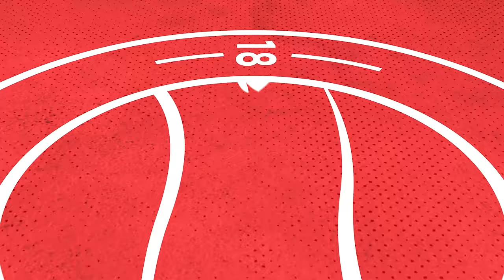Highlights | Worthing Women v Cambridge United Women | 31.3.24